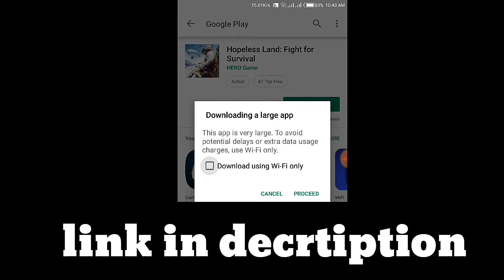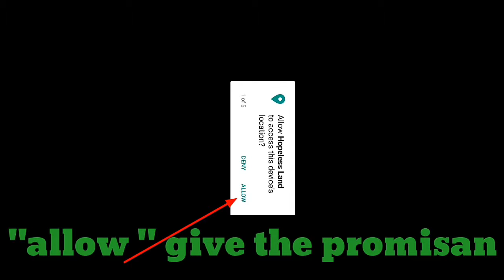Best game like pubg mobile .play 1gb ram phone also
Hi friends..

In this video I will show you. you one most playing game like a pubg and it can play any mobile..
Watch my video full and subscribers our Chanel for latest gaming update .
And Download this game.

Any problem comment now...